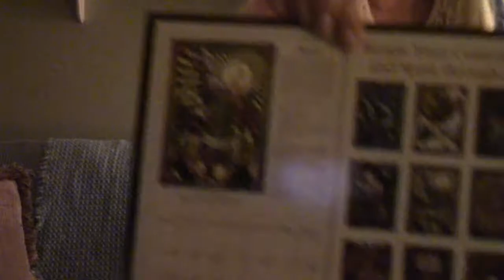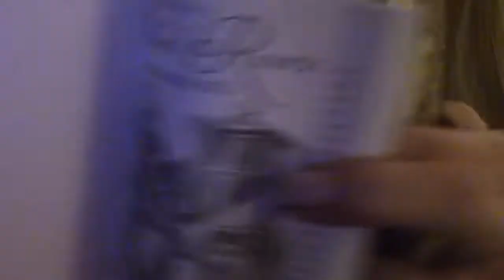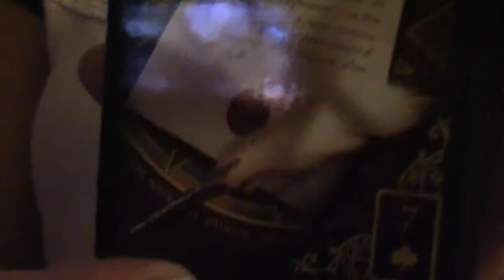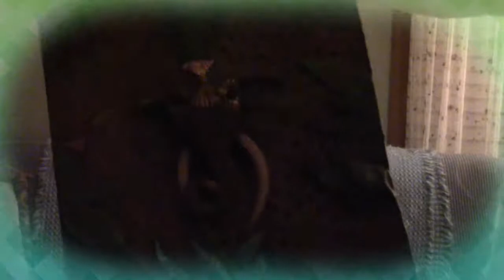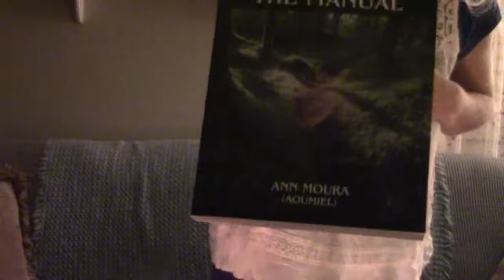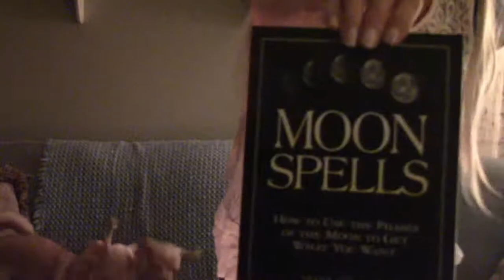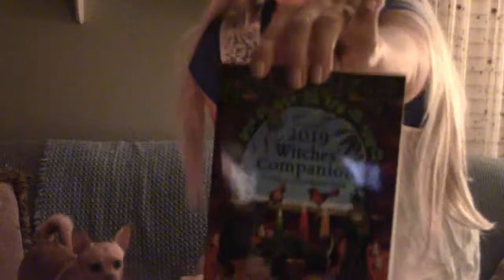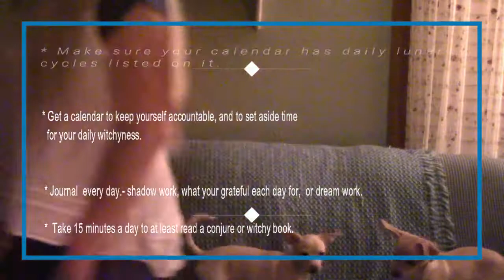Implementing witchyness daily into your 2019 New Year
Ideas for bringing witchyness into your new year daily.

1. Get a calendar that shows you the lunar positions daily
2. Set aside time just for you daily, to implement something for bringing magick into your life.
3. read for at least 15 minutes a day on conjure, witchyness, herbs, something.
4. Every morning pull a three card Tarot for yourself.
5. If the weather permits, try to get outside every day and be with nature, even if just going barefoot, or for a walk.
6. Grow plants indoors, especially if it is winter.
6. Journaling daily.

In the subject line list YouTube subscriber or you may get deleted without reading.